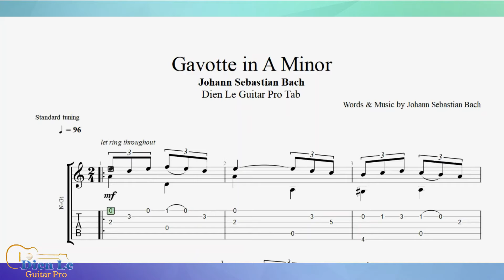J.S.Bach - Gavotte in A Minor for Guitar Tutorial with TABs